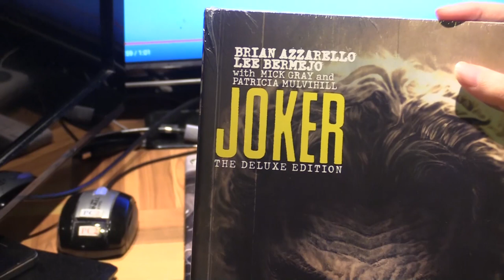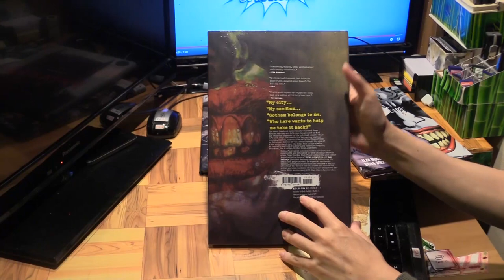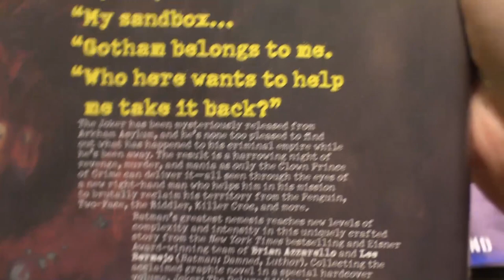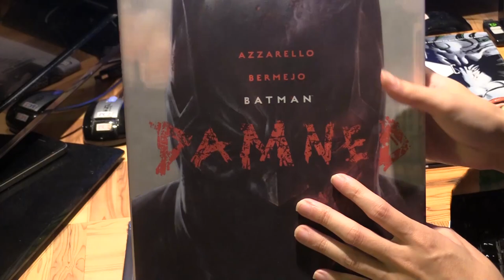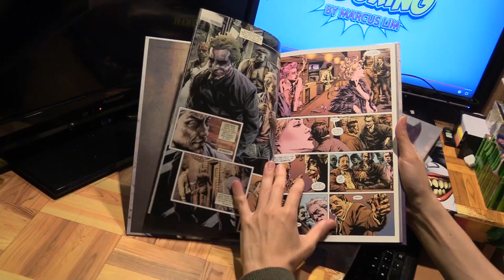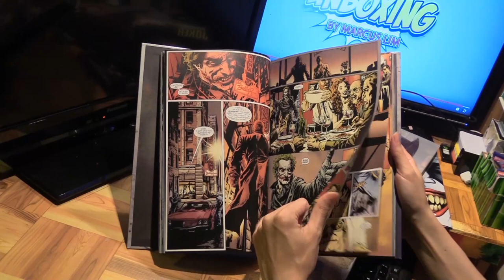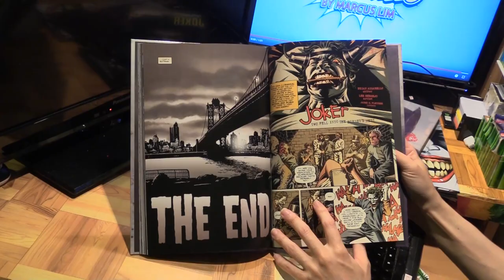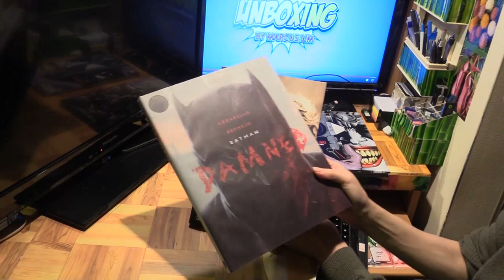Joker Deluxe Edition Hardcover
This graphic novel by Brian Azzarello and Lee Bermejo was first published in 2008. It is a stroke of twisted genius, a masterpiece of chaos and gore about the Joker told from the point of view of his henchman, Johnny Frost. This deluxe edition now carries the Black Label imprint and includes a special story from the Joker 80 page special that celebrates 80 years of this classic villain. Also has behind the scenes material.